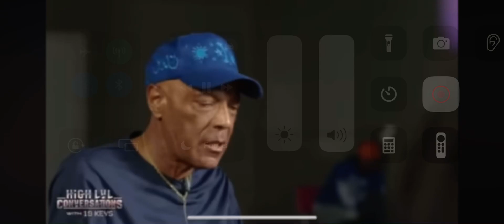Man to Man